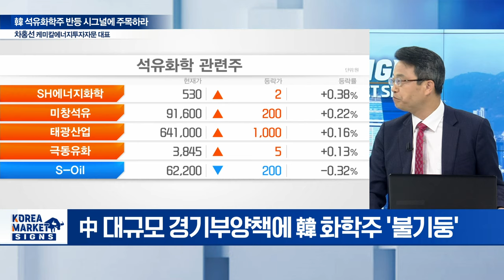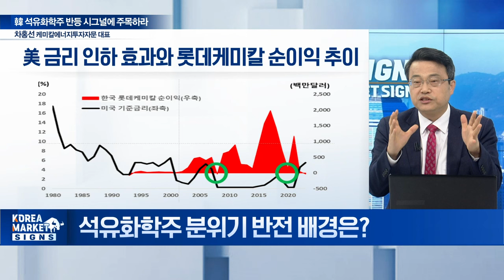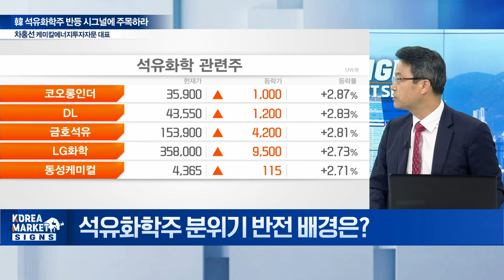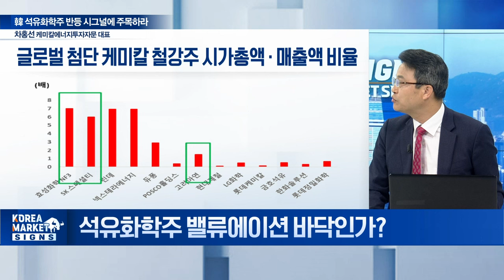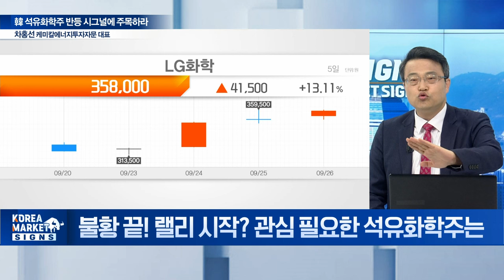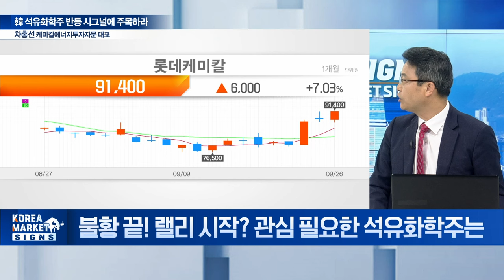🚀 中 부양책에 환호! 화학주 본격 반등 시작? / 차홍선 케미칼에너지투자자문 대표 | Market Signal (20240927)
Q. 불황 끝! 랠리 시작? 화학주 볕드나
Q. 석유화학주 분위기 반전 배경은?
Q. 석유화학주 밸류에이션 바닥인가?
Q. 불황 끝! 랠리 시작? 관심 필요한 석유화학주는